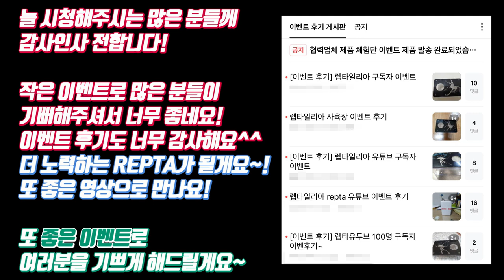타란튤라 초보자가이드 네번째 [타란튤라 온도관리(히팅장치 설명)]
타란튤라 초보자가이드 [총 4편중 - 네번째영상]
애완동물 타란튤라를 입문할때 알아두어야 할 내용들을 여러편으로 나누어 설명하는 영상
[실버]필름히터[전기방석=히팅패드] 풀세트로 제작된 제품

[초미니] 필름히터[2선형] 원하는 사이즈 주문 및 직접제작 및 제작된 상품